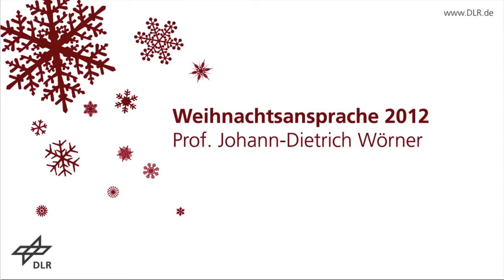Weihnachtsansprache des DLR-Vorstandsvorsitzenden Prof. Johann-Dietrich Wörner, 20.12.2012